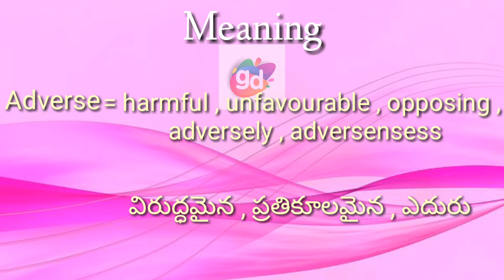Adverse Meaning with Pronunciation||Googul Dictionary